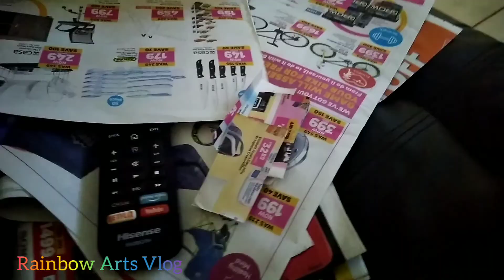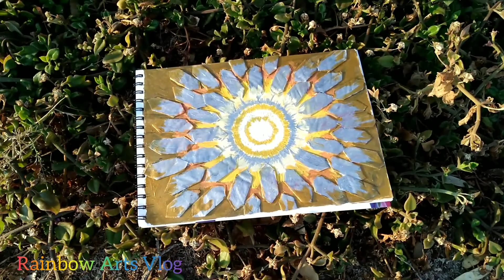Sunburst Art|Expiremental news Paper cuts & Acrylic Blended with Oil Paints